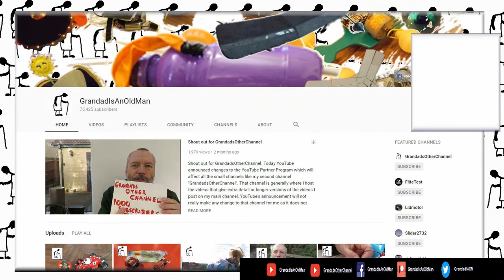Unidentified Ceiling Fan in Kingswood Library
Unidentified Ceiling Fan in Kingswood Library. I have a group of subscribers who are interested in ceiling fans. I happened to be passing some time in the library and spotted this one so I took a few clips from different angles but could not identify it. There is something written on it near the fixing point but my phone camera does not have the resolution to read it. I could not spot any manufacturer details, brand names or serial numbers.

Blast Off To Glory by Media Right Productions